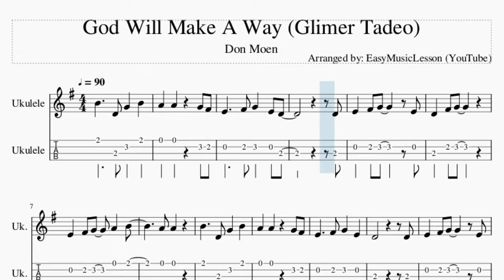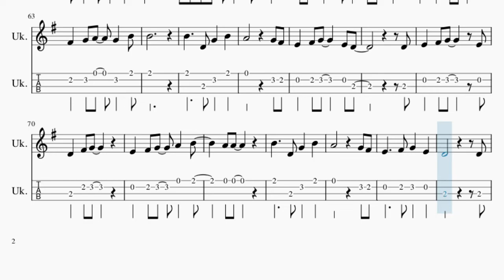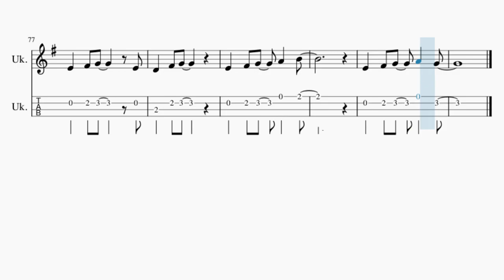Ukulele Tab: How to play God Will Make A Way (Glimer Tadeo) by Don Moen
Comment and let us know how the videos have helped you. It keeps us going! :)Here is a sheet music/tab video on the song God Will Make A Way (Glimer Tadeo) by Don Moen on the ukulele tab. A ukulele tab arrangement which is transposed to notes that are easily played by ukulele tab, for the song God Will Make A Way (Glimer Tadeo) by Don Moen.

EasyMusicLesson2 teaches you to play the your favorite instrument, through well-arranged sheet music so that you too can learn how to play God Will Make A Way (Glimer Tadeo) by Don Moen on the ukulele tab as fast as you can. A ukulele tab with backing tracks to help your play the song better.

Chords of Ukulele arrangement:
G Maj   D Maj   C Maj   G Maj   C Maj   G Maj   A Min   D Maj
C/D   G Maj   D# Maj   F Dom 7   A# Maj   D# Maj   F Maj   G Maj
C Maj   D Dom 7   B Min   E Min   C Maj   D Maj   E Maj   G Maj
D Maj   C Maj   G Maj   C Maj   G Maj   A Min   D Maj   G Maj
D Maj   C Maj   G Maj   C Maj   G Maj   A Min   D Maj   C/D
G Maj   D# Maj   F Dom 7   A# Maj   D# Maj   F Maj   G Maj
G Maj

Melody notes of Ukulele:
B4   D4 G4 B4
A4 A4 G4 F#4
E4   F#4 G4 E4 D4
D4
E4 F#4 G4 A4 B4
A4 A4
D4     D4
E4 F#4 G4 A4 G4
G4 G4
G4 G4 G4 G4 G4 A4
G4 F4   D#4 D#4
D4 D4
G4 G4 G4   A#4 C5
A#4 A4   G4
G4
G4 G4 G4 G4 B4 A4
B4 C5
D5   E5 B4 A4 G4
G4
E4 F#4 G4
F#4 G4 A4 G4 B4
A4   G4 F#4
D4     D4
A4 A4
D4     D4
B4
G4 G4
D4 D4
A#4 A4   G4
G4
B4 C5
G4
E4 F#4 G4